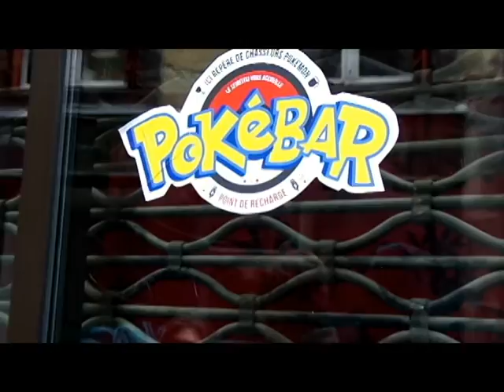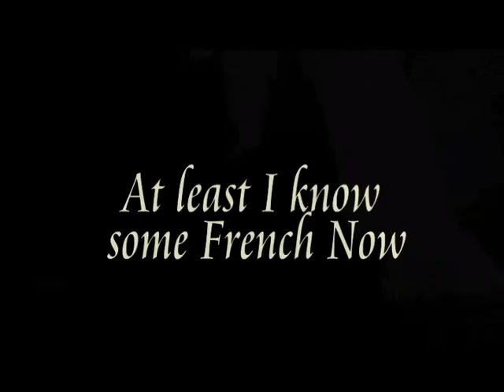Clermont-Ferrand and Language Challange! (AFS France Vlog #4)